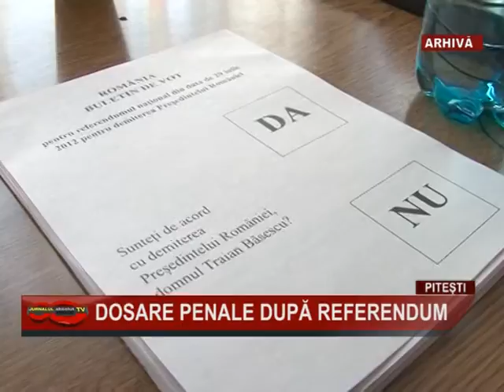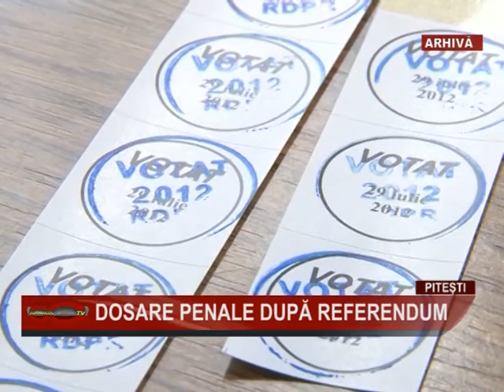1a DOSARE PENALE DUPA REFERENDUM 16AUG